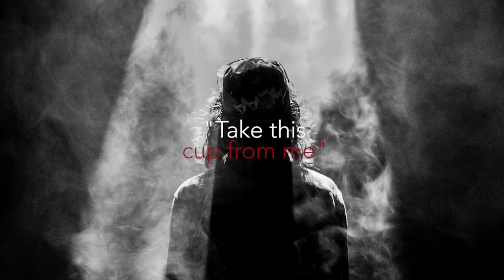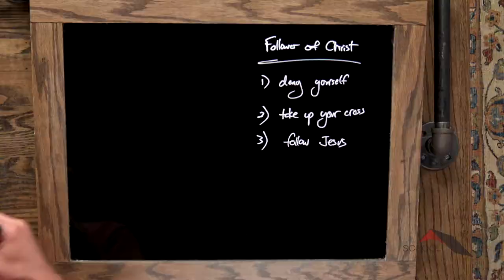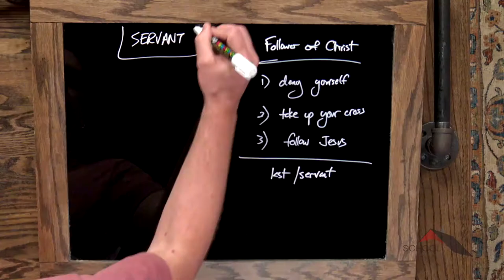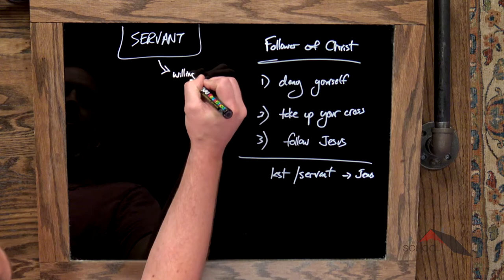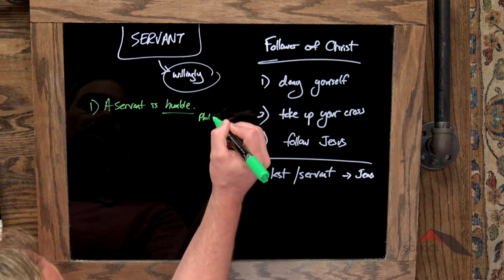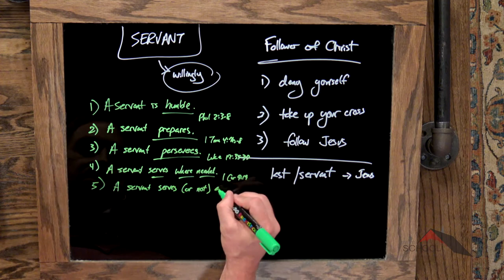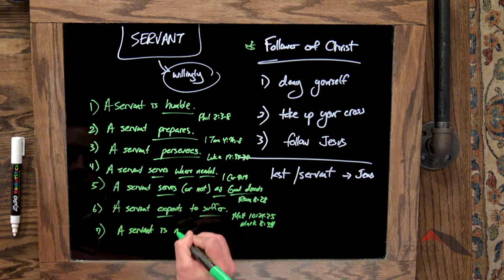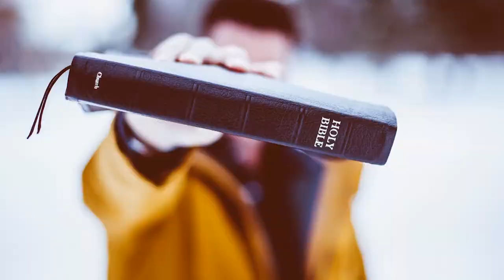Gospels :: Mark 9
Lesson 37. The disciples argue about who is the greatest among them, but Jesus teaches them the greatest must be a servant to all.